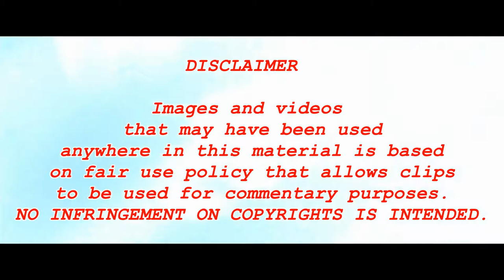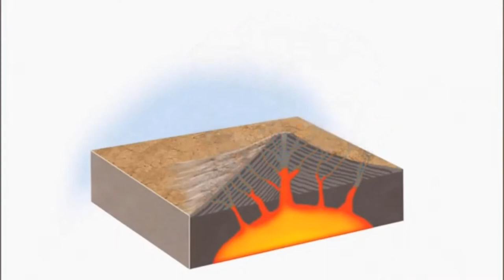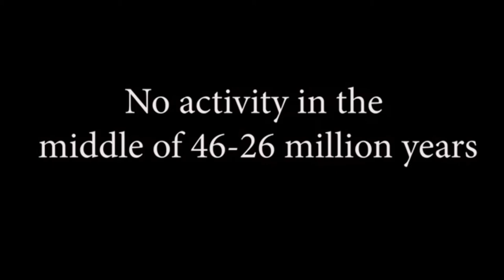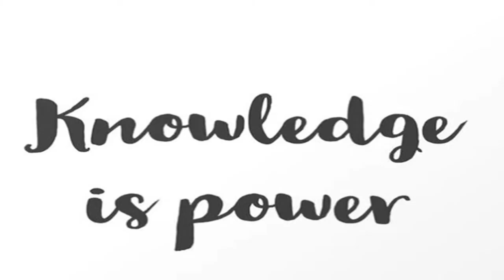Pinakamalaking caldera ng Bulkan sa buong mundo natuklasan sa Pilipinas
Kung Nagustuhan mo ang ganitong uri ng video

Pinakamalaking caldera o crater sa buong mundo, natuklasan noong nakaraang taon 2019 ng Filipina scientist na si Jenny Anne Barretto sa Benham Rise, ang caldera na nasa 150 kilometro ang laki at pinangalanan itong 'Apolaki..Ang tanong at pingambahan ng lahat: Aktibo pa kaya 'yung bulkang lumikha sa caldera ito?